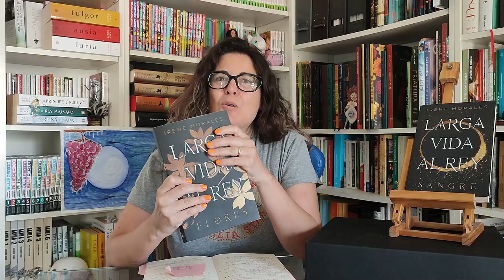Reseña "Larga vida al rey"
Libros Larga vida al rey
Por ahora son dos libros
Larga vida al Rey. Sangre
Larga vida al Rey. Flores

Autora: Irene Morales
Editorial: Umbriel Editores